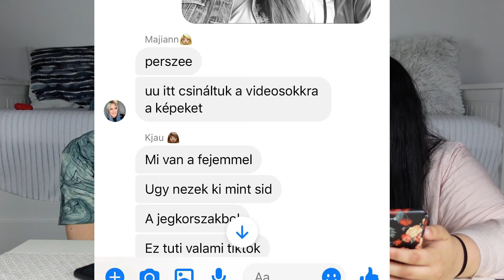$ TIKTOK TRENDEK BARBIVAL *ÚJRAALKOTVA* 💖😱 $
BARBIBABAAA!! :3 Barbival ebben a videóban kipróbáltuk a legújabb Tiktok trendeket, megnéztük hogy működnek e + megcsináltuk a saját verzióinkat! :D xD

BARBI VIDEÓJA: MÉG NINCS FENT!